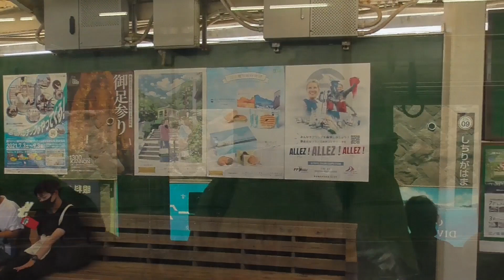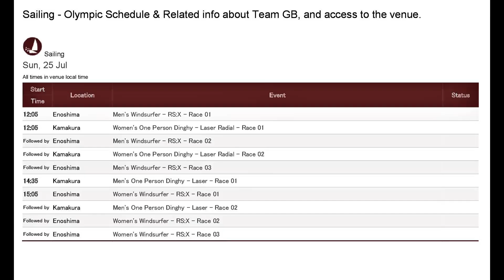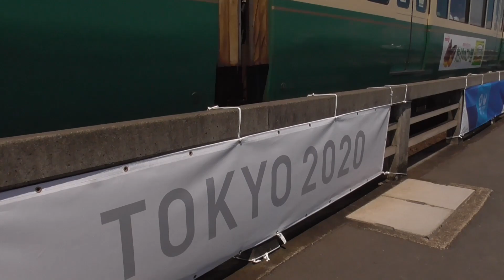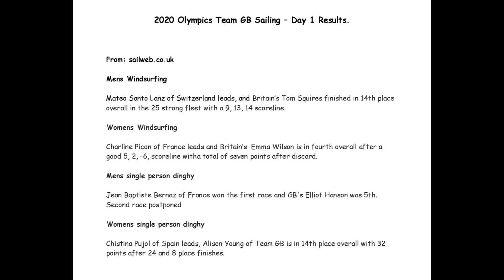Tokyo Olympic Sailing Day 1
On day one of the Olympic sailing competition I hit the sea front between Shichirigahama and Kamakura-koko-mae stations, to catch some yachting and windsurfing action. It's only when you actually experience an event like this that you realise, as wonderful as it is to be there, how distant all the action is. I'll be working on remedying that tomorrow, courtesy of a pair of binoculars and a super zoom lens or two, but in the meantime, I hope you enjoy the news and views from day 1.